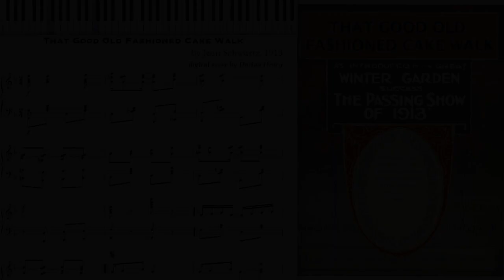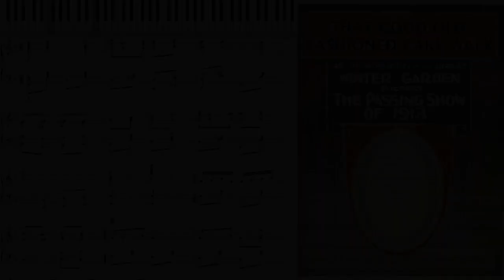Good Old Fashioned Cake Walk (Dorian Henry, piano rendition)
That Good Old Fashioned Cake Walk by Jean Schwartz 1913 piano solo